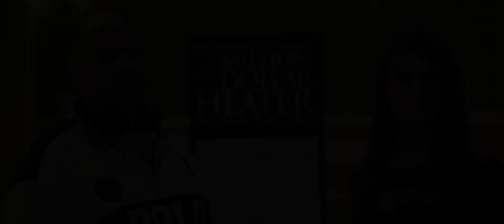Daniel Scroggins v2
2020 Million Dollar Heater : Cheyenne West interviews Daniel Scroggins